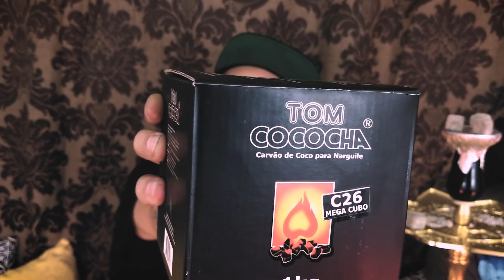[Review] Carvão Tom Cococha | feat. Gaveto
➜ Página: BlogDoArguile.com.br

EL MAKTUB LOUNGE STORE

➜ Endereço: Av. Guilherme Giorgi, 261 - Vila Carrão, São Paulo - SP

Produção e edição por: Pombo Produções - Produção, Pós-Produção e Mídias Sociais